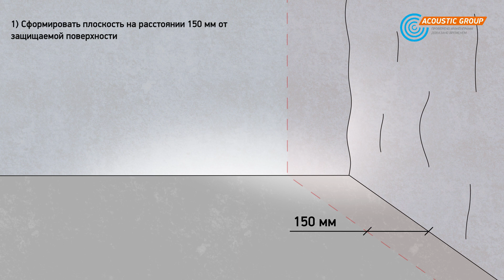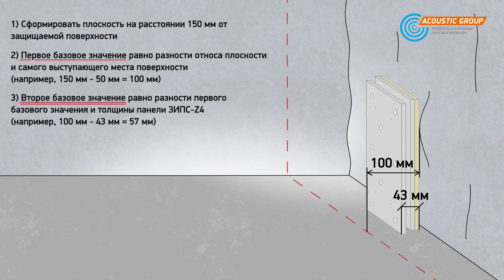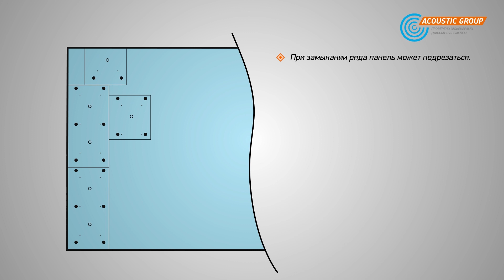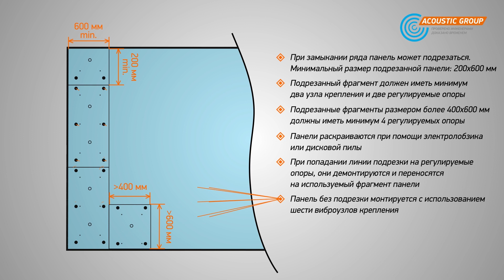ЗИПС-Z4 (Инструкция по монтажу)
Подробная инструкция по монтажу системы ЗИПС-Z4 для дополнительной звукоизоляции с функцией выравнивания поверхности

• дополнительная звукоизоляция стен и перекрытий до 15 дБ
• выравнивание неровной поверхности до 50 мм без штукатурки
• собственная толщина конструкции всего 55 мм!

Более подробная информация о материалах и решениях Acoustic Group на сайте